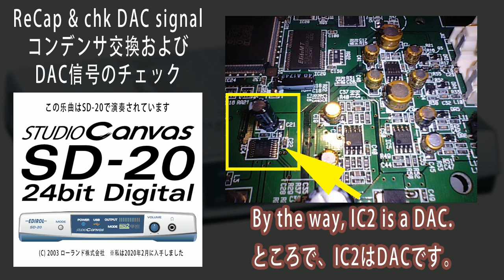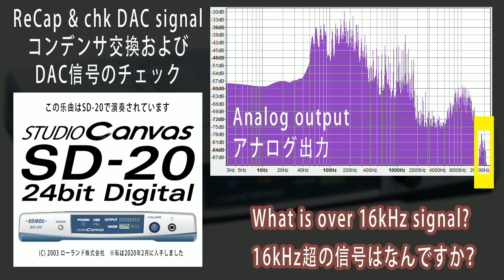SD-20(Roland)コンデンサ交換 [DIY replacing synth capacitors]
Roland(EDIROL)シンセサイザー「SD-20」をコンデンサー交換で修理。DAC性能の調査・アナログ出力＆デジタル出力の比較。(LR volume unbalance) Repairing old synthesizer Roland SD-20, by replacing capacitors.

音声もノイズ除去も、全て同じコンデンサーを区別なく使用するコスト削減の設計。なお20年近く経過してコンデンサは激しく劣化、ギャングエラーはともかく、よくこの状態で電子機器として動作していたと思います。SD-20/SD-80/SD-90を大事に使いたいオーナーは、メンテナンス確認をおすすめ。

故障・不都合がなければコンデンサ交換は不要。しかし、もし行うなら、高級オーディオ用(無意味)・低ESR品(ICの想定外)は、使用しません。カップリング部分に最も安いオーディオ用、デカップリング部分に最も安い105℃標準品。

周波数スペクトル解析グラフで、アナログ信号の出力が大きく見えますが、熱雑音・折り返し雑音などの成分で底上げの可能性があります。基板を見る限り、SD-20はアナログ出力にコストをかけていない。

YouTubeでエンコードされた音声でも明らかですが、アナログ出力では中高音域が減衰しています（メロディーの倍音に顕著）。ライン出力のレベルが小さいので、ボリューム最大でもS/Nは良好ではなく、PCとの接続(接地ループ)に注意を払います。同じPCに対してUSB接続＆LineIn入力は、最悪のノイズ環境。